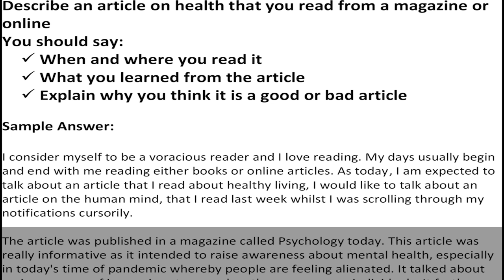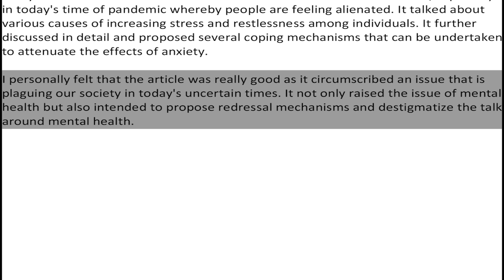Describe an article on health that you read from a magazine or online - Cue Card Sample Answer